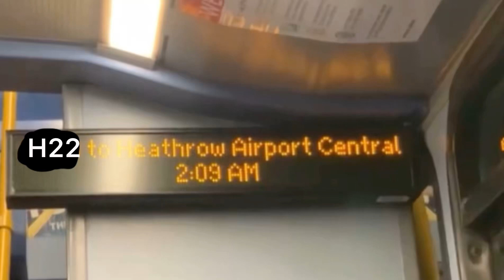H22 to Heathrow Airport Central Bus Station